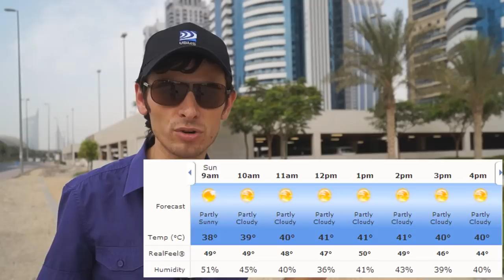Погода в Дубае в Июле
Июль, погода в Дубе. Сколько градусов в Дубае, какая температура воды и воздуха в Дубае - ответы на все эти вопросы вы найдете в этом видео. Также вы узнаете какая сейчас погода и температура в Дубае.